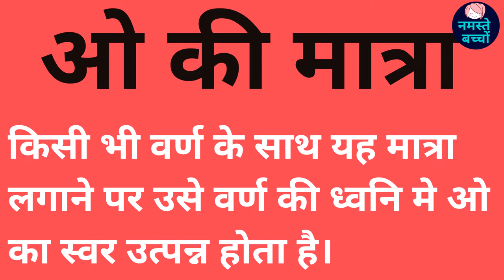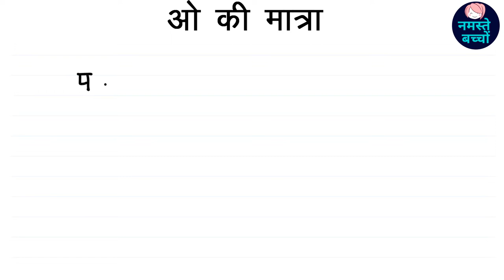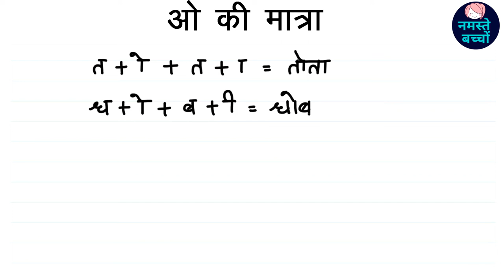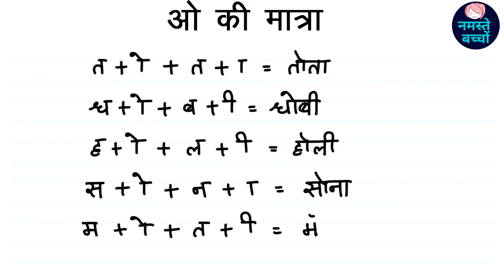ओ की मात्रा से बने दो अक्षर के शब्द || o ki matra ke shabd || namaste bachcho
kids study
Tag-Generator-youtube-kids learning-global